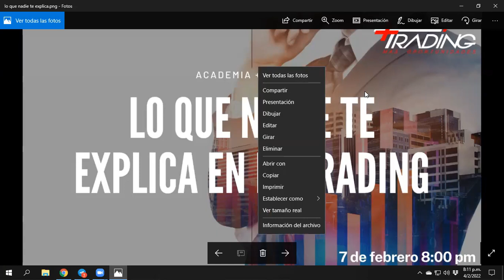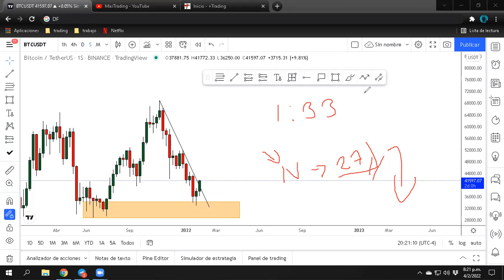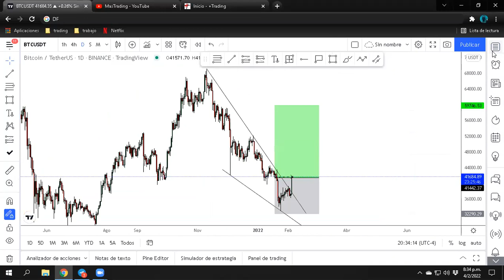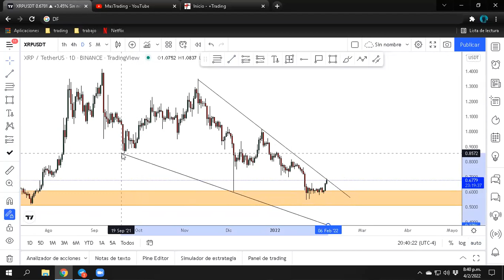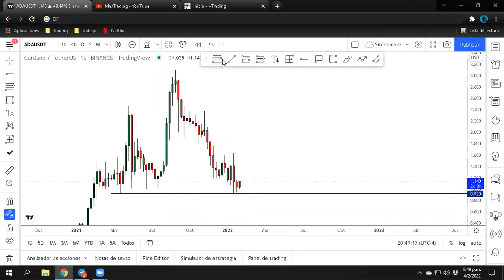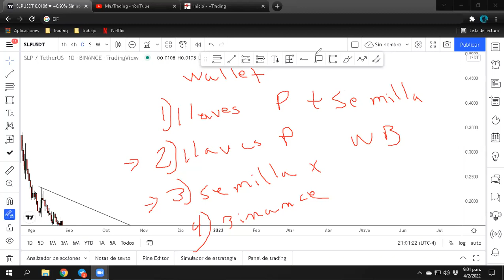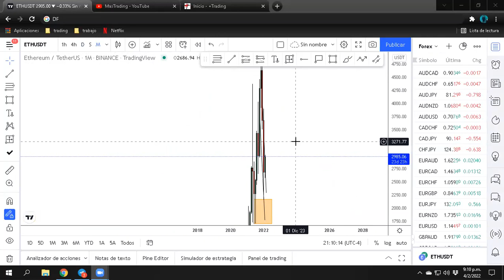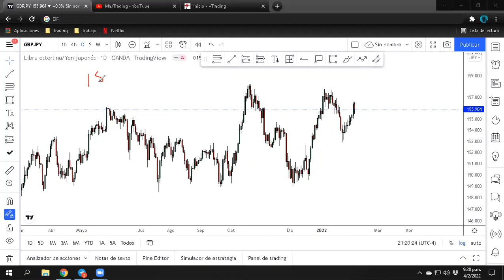Las cripto subiendo ¿Se recupera el mercado?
¿Analizar un gráfico es fácil? En esta clase te compartimos como analizamos nosotros con acción de precio fácil, rápido y sencillo solo deja que las matemáticas hagan el trabajo duro.

¿Quieres aprender más sobre Trading? Pues no te pierdas nuestras clases gratis y completas en la Academia +Trading

Si aún no te has unido te animamos a que lo hagas, es gratis.

VÍDEOS
QUE NO TE PUEDES PERDER

En Canal de MasTrading encontrarás todo lo que necesitas para convertirte en un Trader Exitoso.